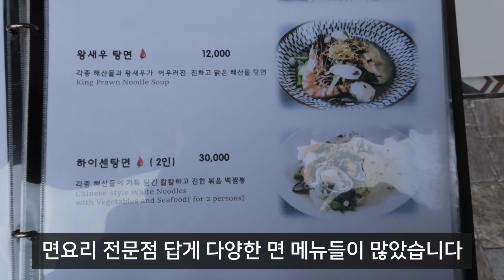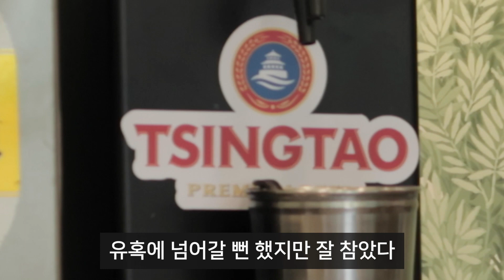마라탕에 면을 넣어주는 마라탕면을 먹어봤습니다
안녕하세요 면더쿠입니다~!

혹시 마라탕을 좋아하시나요?

저는 매번 마라탕을 먹을 때마다 무슨 재료를 골라야할지 몰라서

시간이 오래걸리는 편인데 오늘은 알아서 재료를 골라서 만들어주는

마라탕면을 먹어봤습니다!

국물은 딱 한국인이 좋아하는 맛이라서 중국의 향이 아직까진 부담스럽다!

하는 분들이 가시면 괜찮은 식당일 것 같아요!